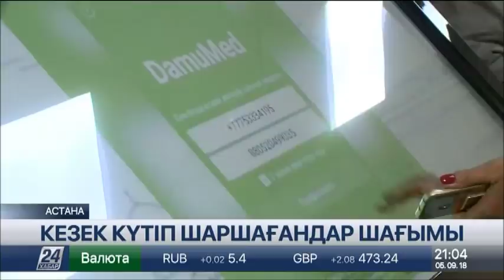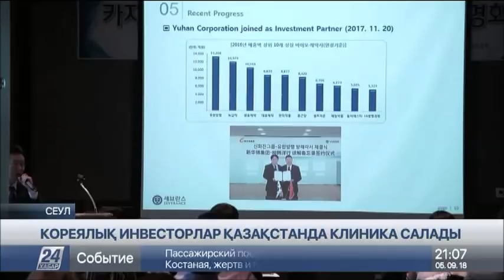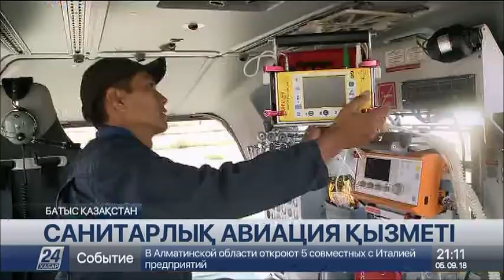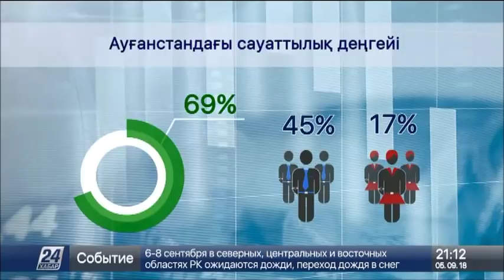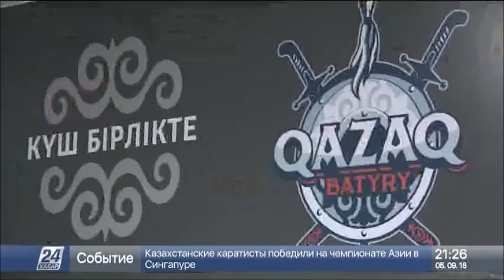5 қыркүйек 2018 жыл - 21.00 жаңалықтар топтамасы